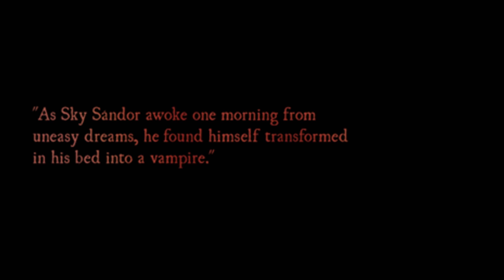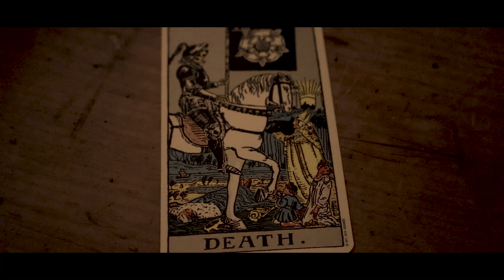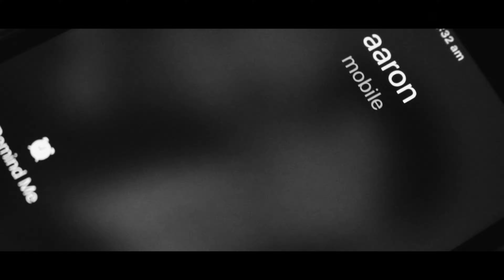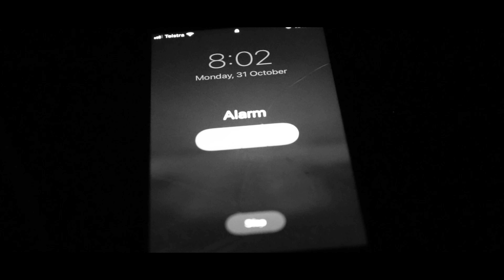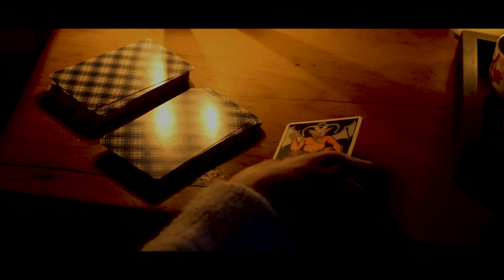Sky Sándor | Short Film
001: sky sándor
a vampheric tale & exploration of sound/aesthetic. untitled chrysalis.

director:                                             adam hicks
cinematography:                              billy weston
                                                            adam hicks
                                                            jonathon hicks
cast:                                                   adam hicks
                                                            barnabas crowe
                                                            billy weston
                                                            george marshall
                                                            jonathon hicks
editing:                                               adam hicks
release date:                                     october 1st 2022
budget:                                               $0
location/s:                                         glenelg
                                                            brighton
                                                            botanical gardens
                                                            melbourne cbd
                                                            mount osmond
original score:                                   ‘ascended’
                                                            ‘andforwhat’
                                                            by billy weston